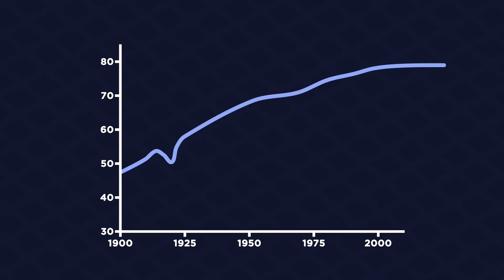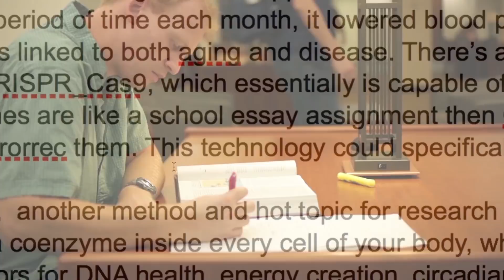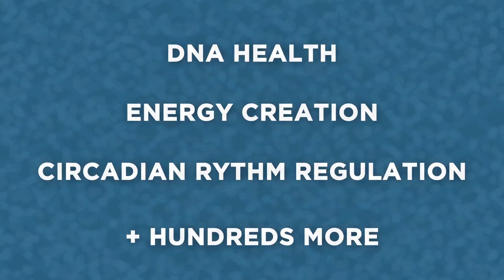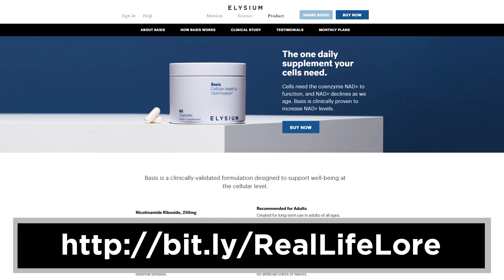How Long Can You Be Healthy?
How Long Can You Live and Be Healthy For? Learn why scientists studying aging are shifting the focus away from lifespan to healthspan.